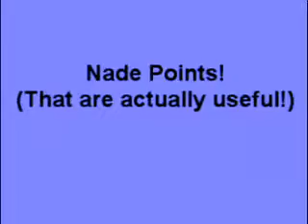Halo 1 nade points h1